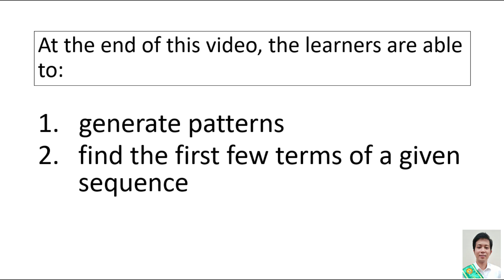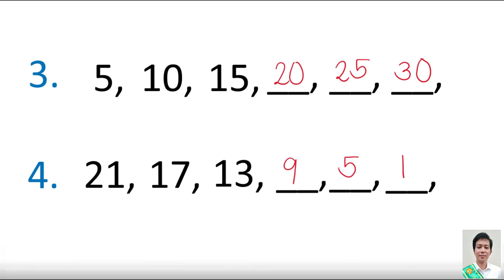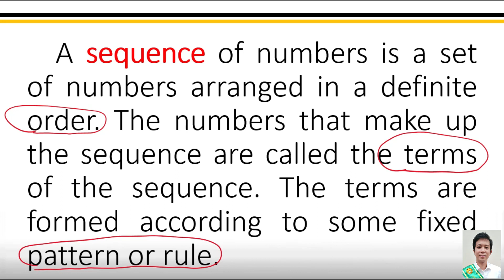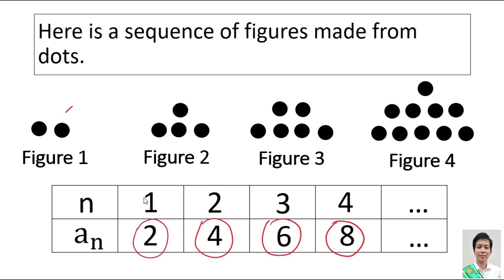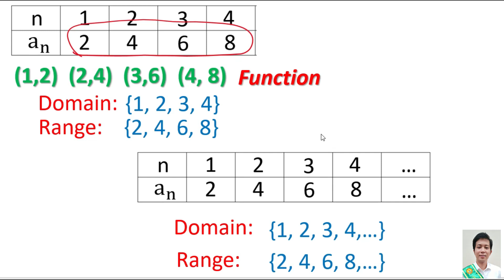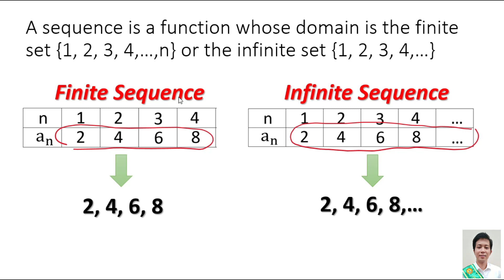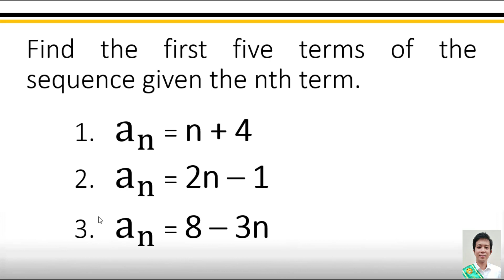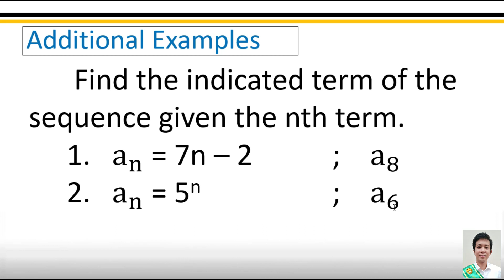Generating Patterns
The learners are able to:
1.   generate patterns
2.  find the first few terms of a sequence given its nth term